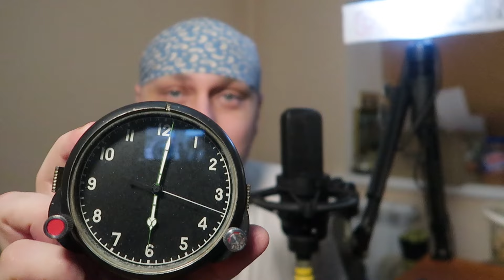ВОССТАВШИЙ из МЁРТВЫХ БРОДЯГА МЕСТЬ ДЕТЕКТИВ ДОМ в ЛЕСУ ВЫЖИВАНИЕ ИСТОРИИ из ЖИЗНИ РАССКАЗЫ СЕРИАЛ 6